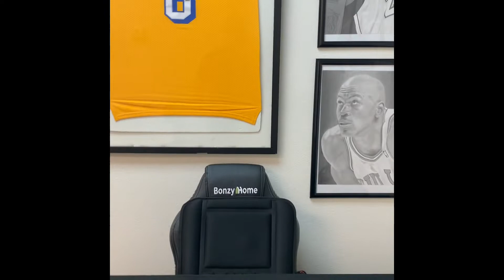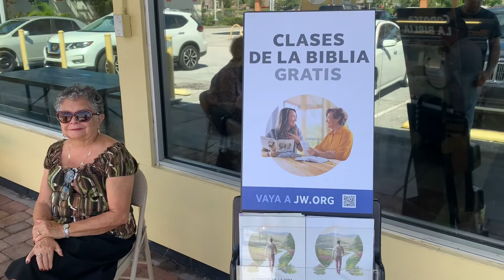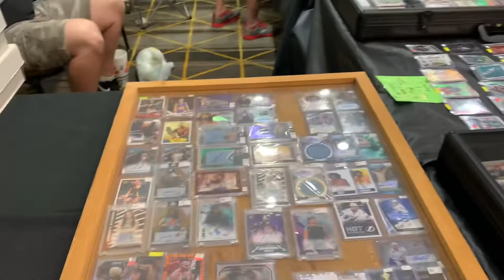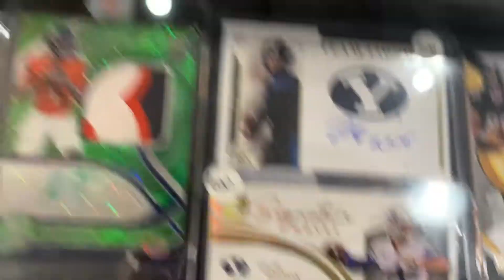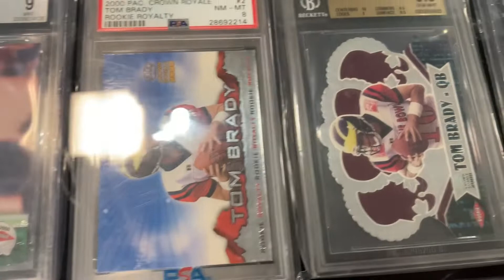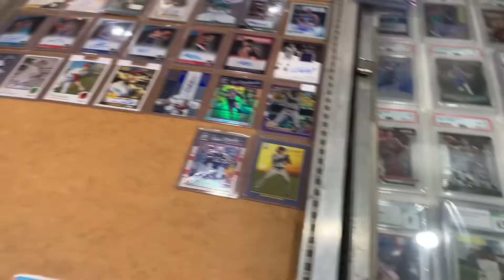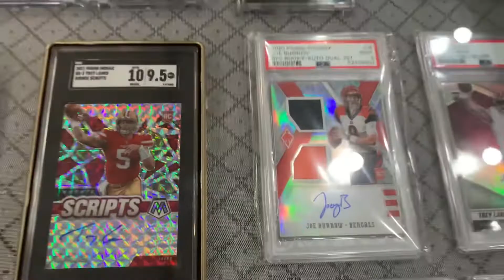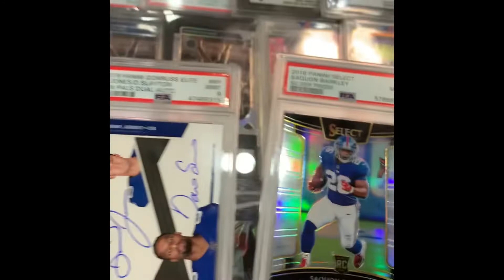TAMPA BAY SHOW! Vlog #2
Tampa bay show
Sports Collectables:  Get up to $30 off* when you use my code NPFKSZ to sign up for Mercari. *Terms apply